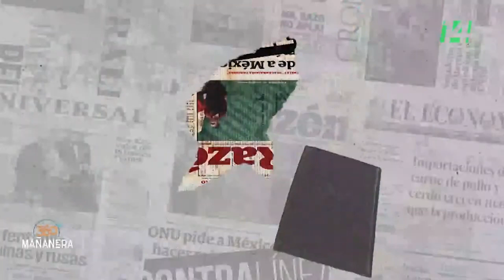La Cuenta | 04 abril